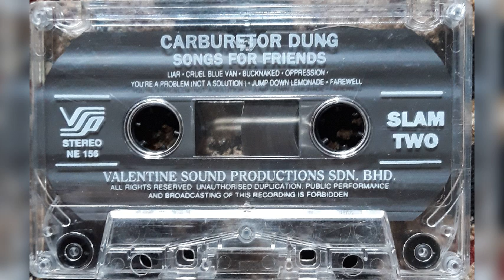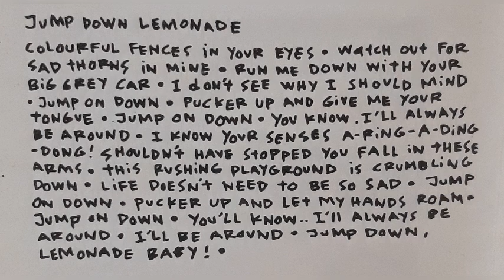Carburetor Dung - Jump Down Lemonade (versi Kaset)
Carburetor Dung (1993) 'Songs For Friends'